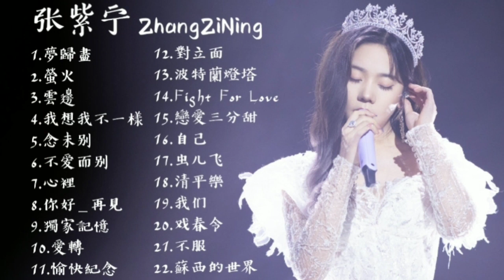Zhang ZiNing 张紫宁|张紫宁歌曲合集2021| Best Songs Of Zhang ZiNing|张紫宁2021歌曲合輯